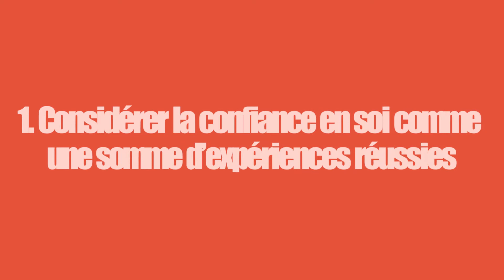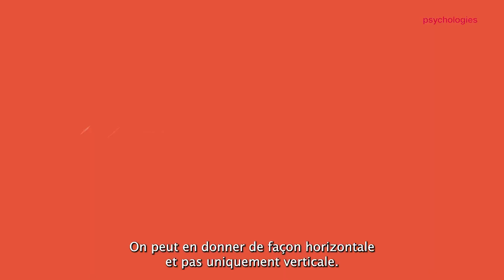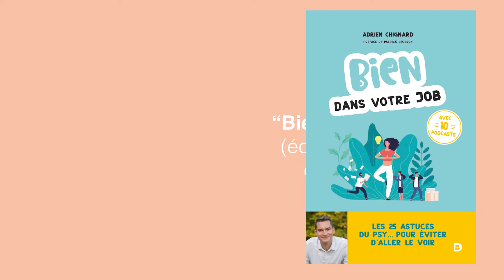Ces conseils qui vous aident à retrouver confiance en vous au travail ❙ Psychologies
Après une mauvaise expérience ou de mauvaise rencontre, la confiance en soi professionnelle peut avoir tendance à baisser. Pourtant, elle est vitale car elle participe à notre bien-être au travail. Conseils d’Adrien Chignard, psychologue du travail et fondateur de Sens & Cohérence, pour retrouver sa confiance.

©Psychologies - 2022